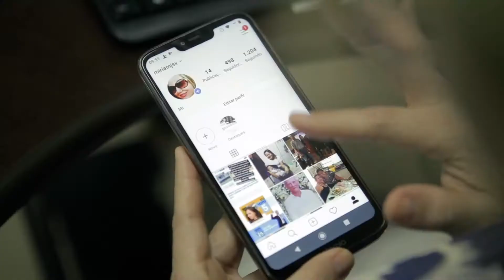Chamada Programa Hora Extra TRT GO Edição 405